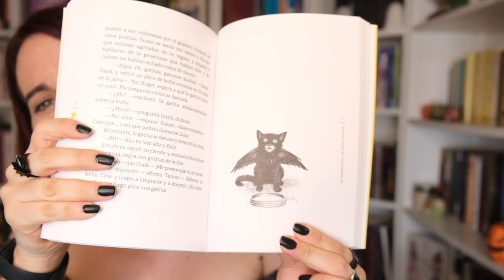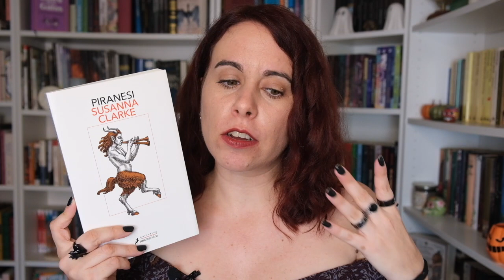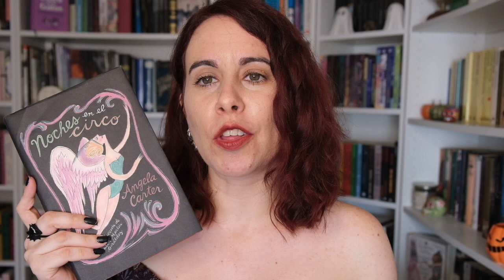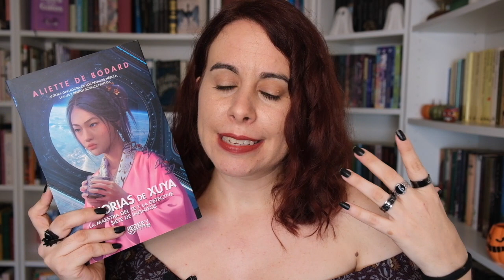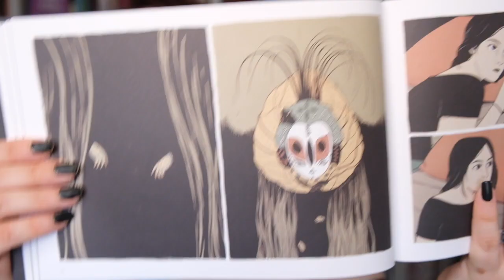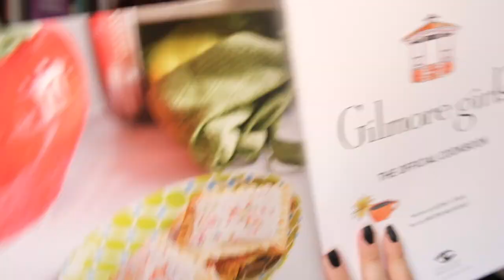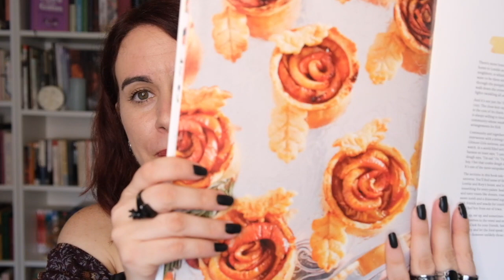booktag otoño literario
Preguntas del booktag:
🍁 libro cozy para leer en un día lluvioso
🍁 libro dark academia
🍁 con qué personaje te irías a tomar un café
🍁 tres personajes con los que investigarías un crimen dark academia
🍁 velas favoritas para leer en otoño
🍁 cómic más otoñal
🍁 libro otoñal más divertido
🍁 publicación otoñal a la que le tengas ganas
🍁 hedge witch favorita
🍁 libro de no-ficción otoñal
🍁 playlist otoñal favorita